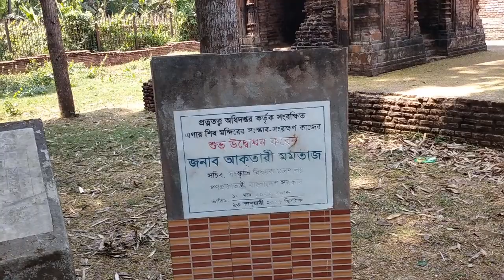ঘুরে এলাম এগারো শিব মন্দির। 0016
আসসালামুআলাইকুম ভিউয়ার্স এবারের আমাদের এপিসোড এগারো শিব মন্দির। এটি অবস্থিত রাজঘাট, অভয়নগর, যশোর। আপনারা সবাই ঘুরতে যেতে পারেন এটা অনেক সুন্দর জায়গা। আমাদের ভিডিওটি ভালো লাগলে লাইক কমেন্ট শেয়ার করতে ভুলবেন না। এবং আমাদের সাপোর্ট করুন আমাদের পাশে থাকুন ধন্যবাদ।